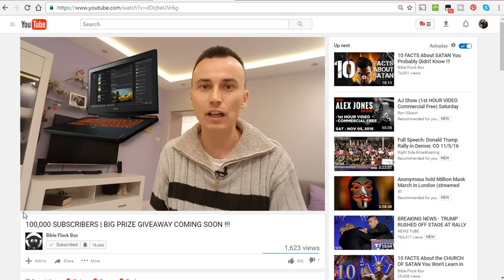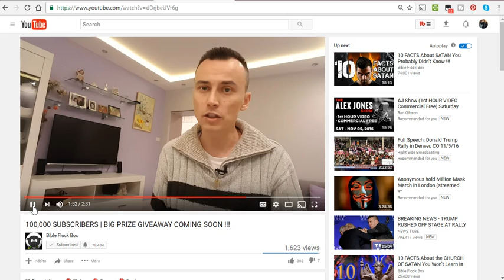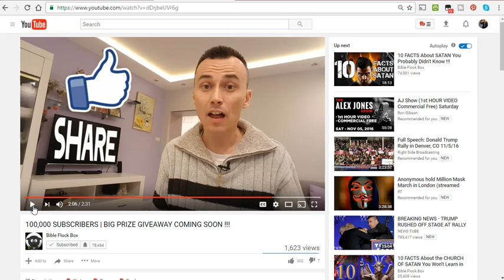Bible Flock Box Bribery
If he is doing a giveaway for his appreciation to current subscribers then why is he waiting till he gains 20,000 more?